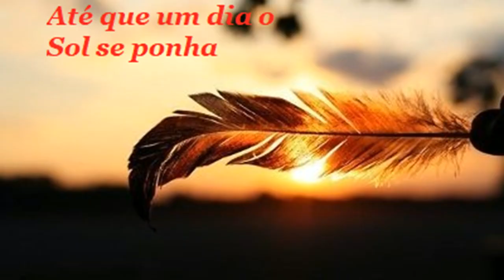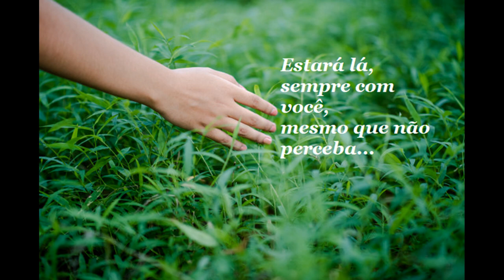Depressão (desabafo), abordando este tema importante nos dias atuais.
Olá.
Neste vídeo faço meu desabafo falando sobre depressão, como isso já me afetou e ainda me assombra nos dias atuais e como lido com isso da melhor forma possível, fazendo tratamento sim, pois minha depressão já é patológica (herança genética de deficiência no sistema de produção de serotonina), mas aborto outras opções naturais que me ajudam muito nestes momentos difíceis que enfrento desde os meus 10 anos de vida.
Espero neste vídeo poder somar forças com você que passa também por momentos depressivos ou faz tratamentos para isso, sem julgamentos eu desejo que você melhore a cada dia e que enfrente isso com as forças de Deus porque nossas próprias são escassas, um bj, a todos.